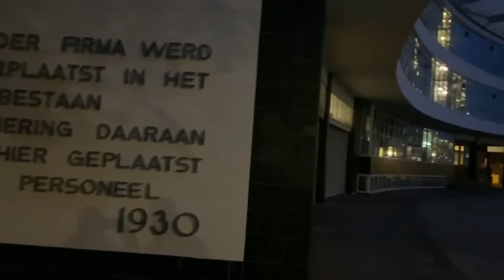Van Nelle pabrik| 25 Most Beautiful Factories in the World.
The former Van Nelle Factory on the Schie in Rotterdam, is considered a prime example of the International Style based upon constructivist architecture. It has been a designated UNESCO World Heritage Site